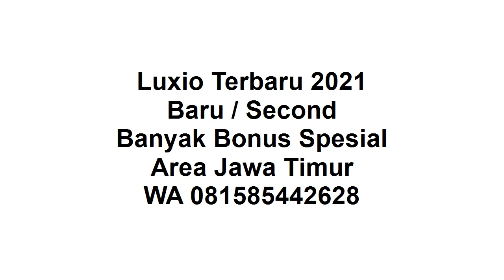New Luxio 2021 Mojokerto Baru Bekas DP Ringan Banyak Bonus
New Luxio 2021. Hubungi WA: Klik

Selamat siang, terus waspada, dan jaga jarak ya.

Thank you sudah menonton video ini "New Luxio 2021 Mojokerto Baru Bekas DP Ringan Banyak Bonus", di channel sharing is caring youtube ini.

New Luxio 2021 :
1. Ready Manual / Auto
2. DP Ringan
3. Banyak Pilihan Warna
4. Banyak Bonus
5. Bonus kaca film, anti karat,karpet, talang air
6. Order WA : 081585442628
7. Tahun 2021
8. Proses Mudah
9. Dibantu sampai disetujui
10. Promo Valentine

Dipost  : 1 February 2021 07:15:27 PM